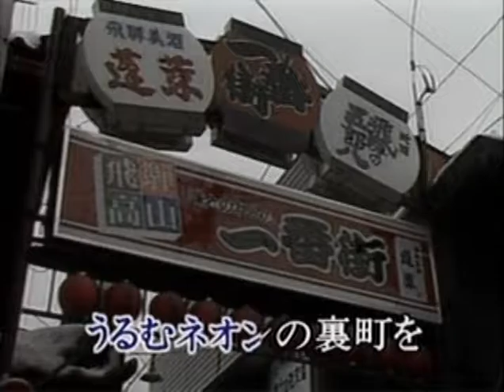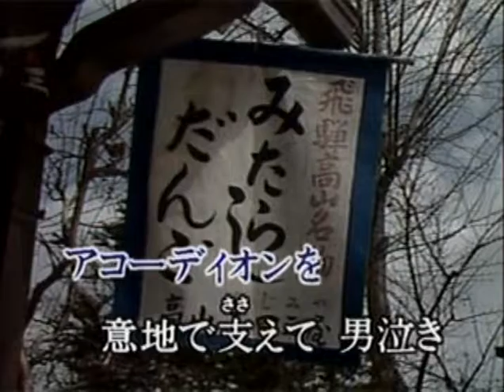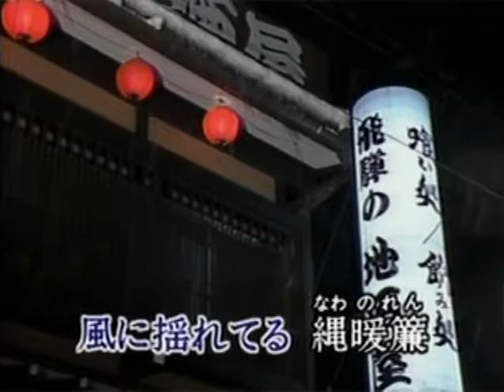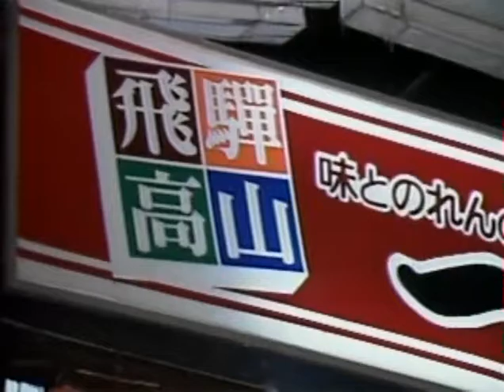哀愁の髙山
城爺爺(李老師唱的)